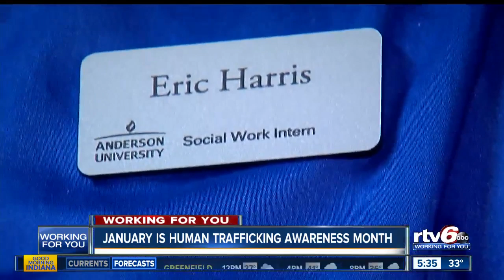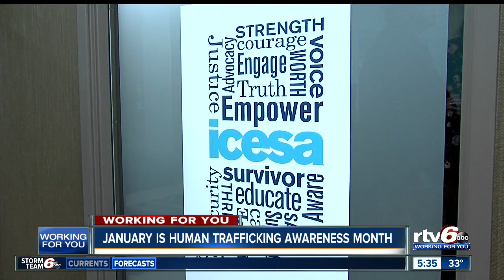Part II: Survivors speak out during Human Trafficking Awareness month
Genevieve Meyer told me she's speaking out now so other survivors can see there is hope on the other side of trauma and to show the world something like this can happen to anyone.